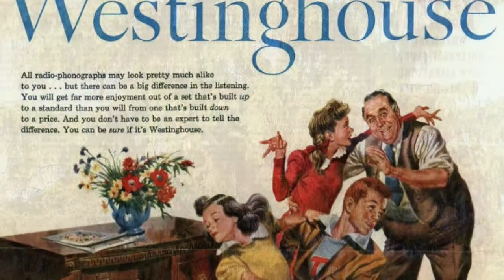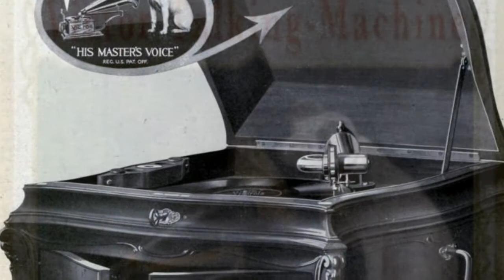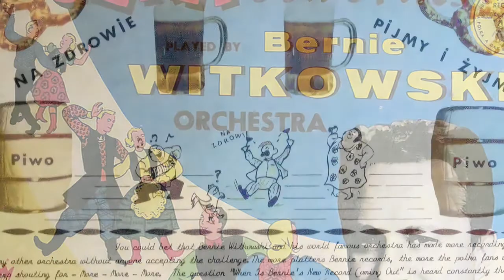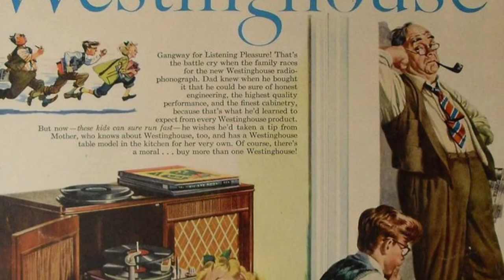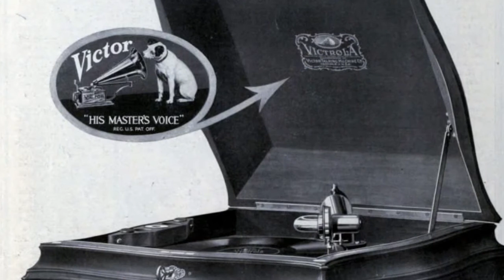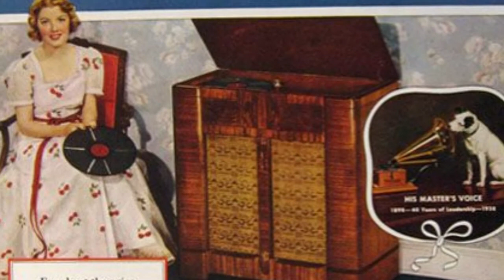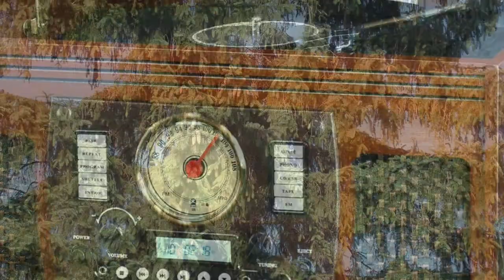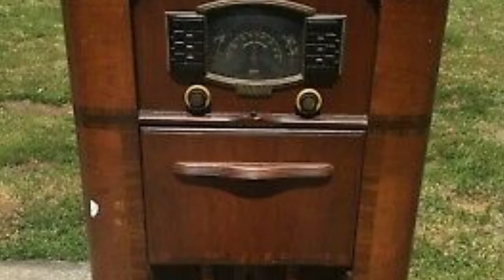Polish LP recordings in the US, ~1961. STELLA SLP 928. “Ignacy Podgórski’s POLKA FAVORITES”.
Hillside, NJ. ~1961. STELLA SLP 928 A/B. “Ignacy Podgórski’s POLKA FAVORITES”, played by Bernie Witkowski Orchestra.
STELLA S-LP 928(33)
Side 1-1      Sucha Polka. I. Podgorski. STELLA S-LP 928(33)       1
Side 1-2      Mala Zonka – Polka. I. Podgorski. STELLA S-LP 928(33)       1
Side 1-3      Pytala Się Pani – Walc. I. Podgorski - J. Durlak.  STELLA S-LP 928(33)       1
Side 1-4      Hej Hej – Polka.  I. Podgorski. STELLA S-LP 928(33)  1 - harmony
Side 1-5      Oberek Przed Slubem. I. Podgorski. STELLA S-LP 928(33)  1 – calls / band
Side 1-6      Yes Yes Very Good – Polka. I. Podgorski. STELLA S-LP 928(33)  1
Side 2-1      Wanda i Stach – polka. I. Podgorski  STELLA S-LP 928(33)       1
Side 2-2      Trambulanka Polka. I. Podgorski. STELLA S-LP 928(33)
Side 2-3      Zakochany Fanus – Oberek. I. Podgorski. STELLA S-LP 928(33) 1
Side 2-4      Siwa Gaska Siwa – Polka. I. Podgorski. STELLA S-LP 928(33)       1 – w / band
Side 2-5      Biale Roze – Walc. I. Podgorski. STELLA S-LP 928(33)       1
Side 2-6      Polka Po Slubie. I. Podgorski  STELLA S-LP 928(33)
Hillsdale, NJ   ca 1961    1 - vocal